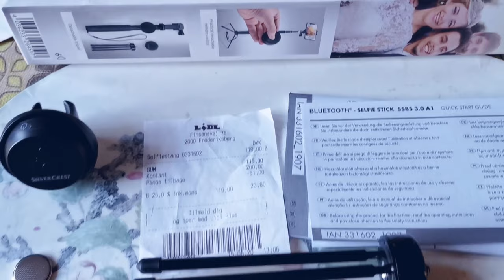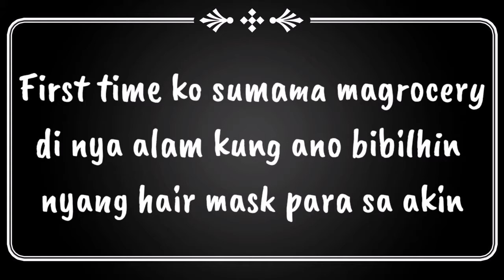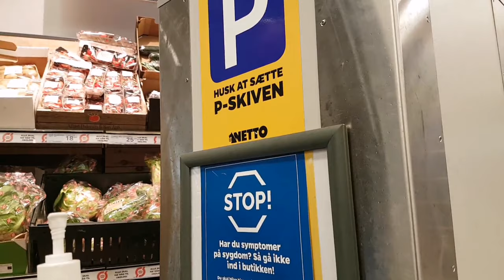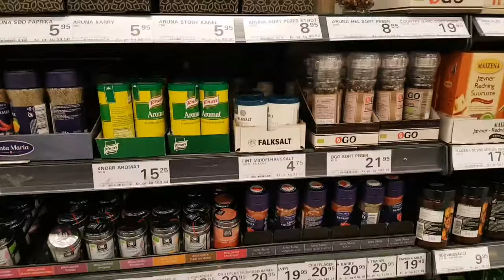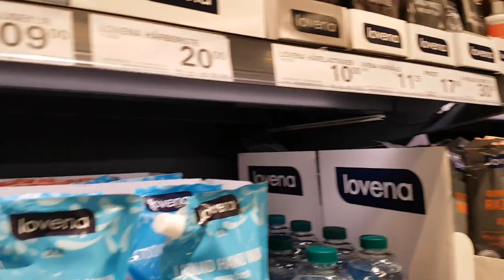BUMILI NG BAGONG TRIPOD | UNBOXING + FIRST TIME NAG GROCERY | FilipinaseniorblogDenmark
This is another daily vlog of my life here in Denmark, video content is about my old tripod which was broken, so i need to  buy a new one. Today also is my first visit to the grocery store after 3 months, my husband do the grocery everyday since March 17.
Thanks to all your support guys and god bless us all!